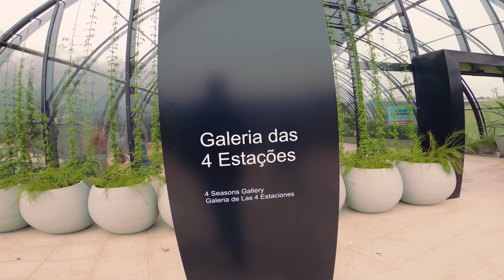Caminhando pelo Jardim Botânico_ Curitiba | BRAZIL | WALKING TOUR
The Jardim Botânico of Curitiba is perhaps the most famous and visited tourist spot in the capital of Paraná.
Curitiba is located in the south of Brazil, in the State of Paraná, between the States of Santa Catarina and São Paulo.
O Jardim Botânico de Curitiba é talvez o ponto turístico mais famoso e visitado da capital paranaense.
Curitiba está localizado no Sul do Brasil, no Estado do Paraná, entre os Estados de Santa Catarina e São Paulo.

Jardim Botânico
Localização: Av. Professor Lothario Meissner x Rua Engenheiro Ostoja Roguski
Bairro: Jardim Botânico
Ano de Implantação: 1991
Acesso: Gratuito
Fauna: Gambá, tatu, caxinguelê, preá, cutia, pequenos mamíferos, sapo, perereca, rã, bem-te-vi, João-de-barro, ananaí, sabiá-laranjeira, sabiá-cavaleiro, sanhaço, pomba asa-branca, chupim e gralha-picaça.
Flora: Araucária, imbuia, cedro, aroeira, pimenteira, pitangueira, bromélias e orquídeas.
Equipamentos: Estufa, Museu Botânico Municipal/Herbário, bistrô, jardim em estilo francês, Jardim das Sensações, lagos, fontes, pista de caminhada, sanitários públicos, loja, Centro de Atendimento ao Turista (CAT) e estacionamentos.
Horário de funcionamento:

Do Jardim Botânico:
Das 6h às 19h30

Do Jardim das Sensações:
De terça-feira a domingo, das 9h às 17h, último acesso 16h30 (podendo ser interrompida a visitação em caso de chuva ou condições climáticas adversas).

To the next!!